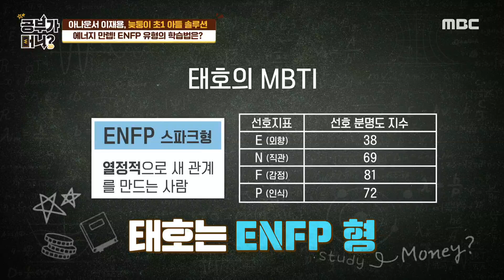[공부가 머니] 늦둥이 태호를 위한 특급 솔루션! MBC 200915 방송